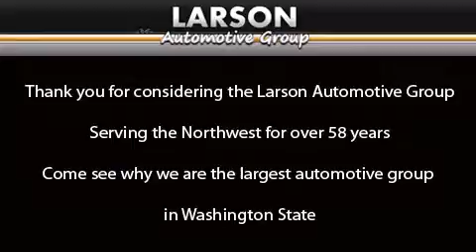2014 Toyota Tacoma Puyallup WA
We've been honored to serve the Puyallup WA area , we promise that your experience at our dealership will exceed your expectations ! Year : 2014 Make : Toyota Model : Tacoma Engine : 4.0L V6 Trans . : 5 Spd Automatic Exterior : Silver Sky Metallic Miles : 25 Interior : Gray Cloth Stock : 36037 Larson Auto Group 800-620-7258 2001 N Meridian Puyallup , WA 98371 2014 Toyota Tacoma Puyallup WA